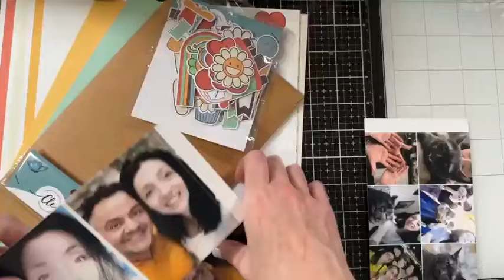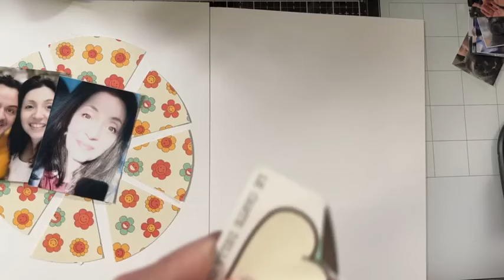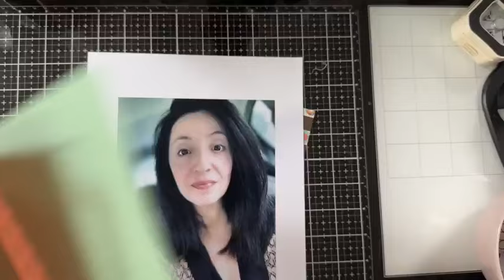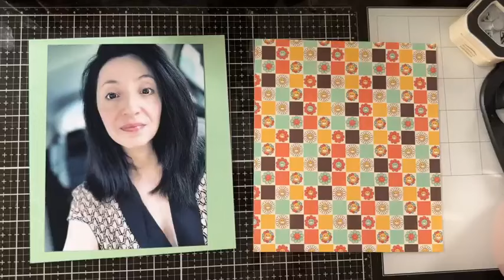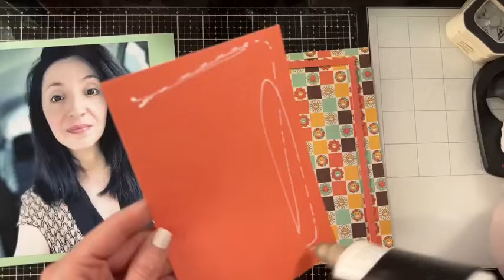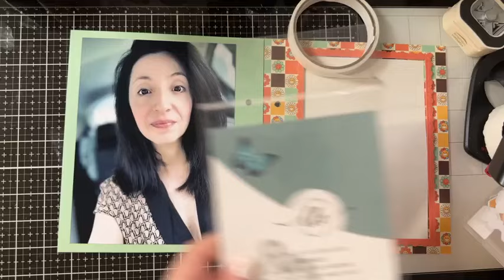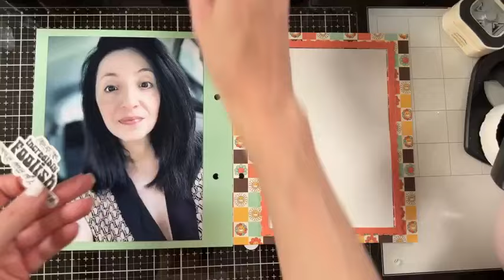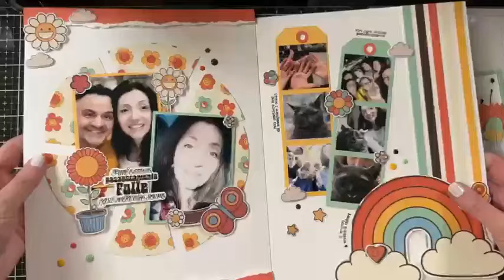live 17 luglio 2024 MY 12 TALES DI GIUGNO, YOGA DEGLI APPICCICHINI E CARD PER TUTTO L'ANNO